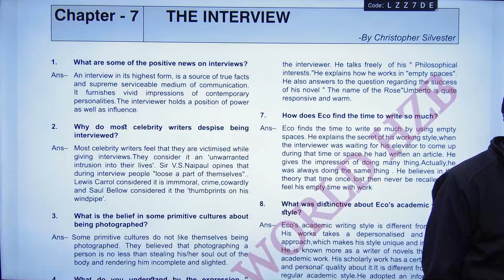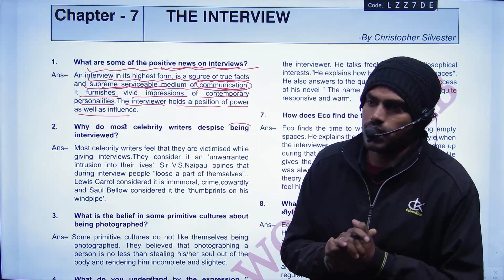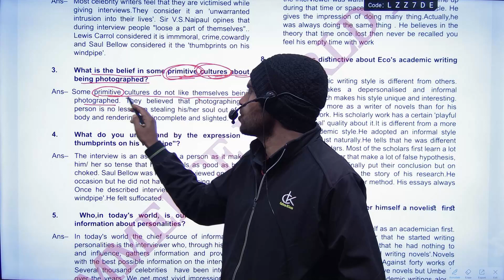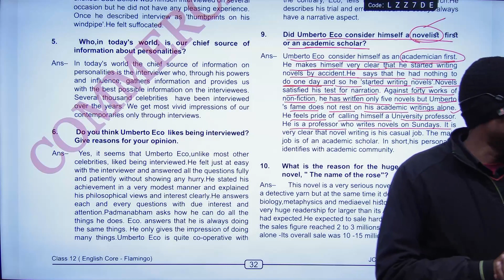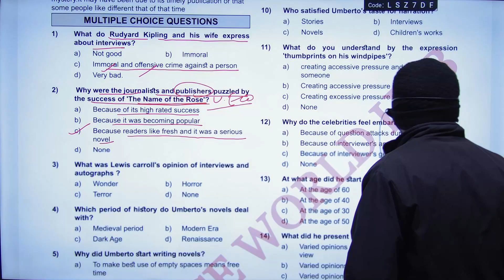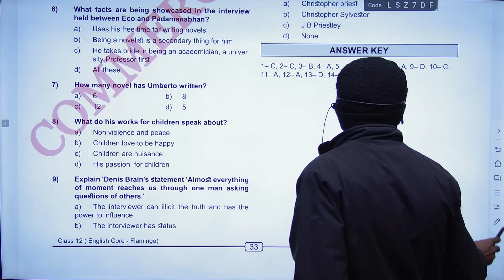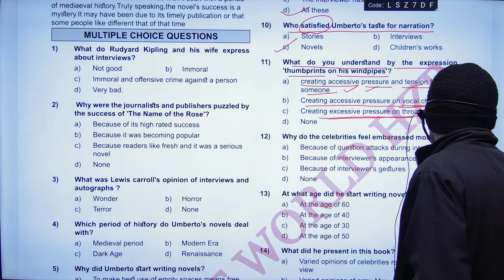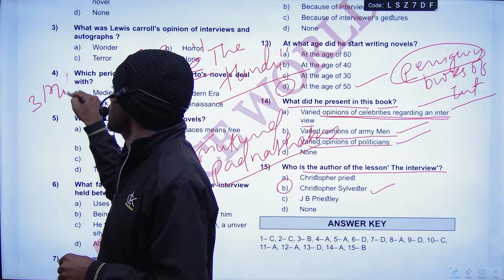12th English Core || Flamingo Chapter - 7 The Interview || 12th English Core Important Question 2024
12th English Core || Flamingo Chapter - 7 The Interview || 12th English Core Important Question 2024
jac board class 12 english core objective question
english core class 12 objective question jac board
jac board class 12 model paper 2024 english core
class 12 english core important questions 2024 jac board
class 12 english core objective question
class 12 ka english core ka objective question 2024
class 12 ka model paper 2024 jac board arts english core
class 12 english,jac board class 12 english core
class 12th english,class 12th english core pyqs
the interview,the interview class 12
the interview class 12 english chapter 7
the interview class 12 in hindi
the interview flamingo
the interview class 12 english flamingo
the interview chapter 7
flamingo chapter 7
the interview explanation
the interview class 12 in english
class 12 english flamingo prose chapter 7
the interview class 12th
the interview class 12 questions and answers
class 12 the interview
the interview chapter 7 flamingo
12th english important question
class 12th english objective question 2024
class 12 english important question 2024
12th english important question 2024
class 12th english important question 2024
english 12 class important question 2024
12th english vvi objective question 2024
vvi objective question 2024 12th english

FOR:- I.COM,B.COM,M.COM,BBA,MBA
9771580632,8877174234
ADD:-NEAR PETROL PUMP MATWARI HAZARIBAG
Application link 👎👎👎👎
[ commerceworldhzb2008@gmail